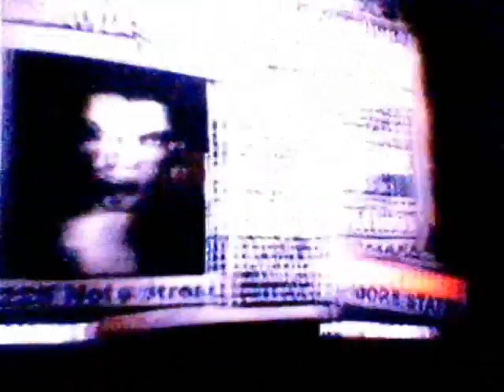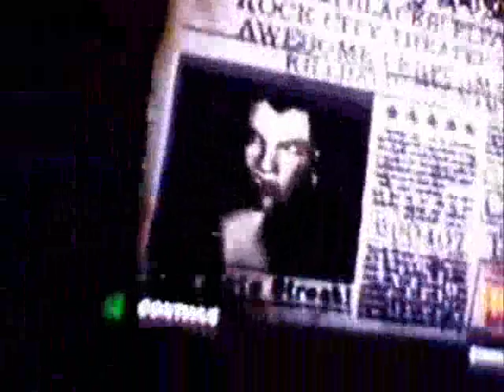Killing in the Name of, Hard, 5-stars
A very poor video of me getting 98%, 5-stars on hard. Maybe one day I'll get a better camera and make better videos. Maybe one day I'll win the lottery.